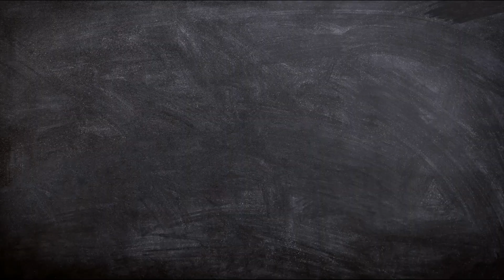" जीता वही जो रुका नहीं " | Super Motivational Poem | Motivational Speaker Anupam Jaiswal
" जीता वही जो रुका नहीं " is a Super Motivational Poem by Motivational Speaker Anupam Jaiswal.
Listen to it and be inspired, get motivated for your endeavors.